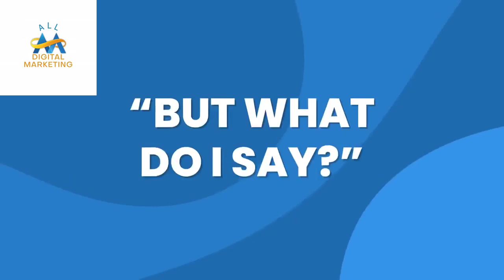Crafting Your Message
Craft messages that touch base on something common between you and the prospect, and watch the engagement skyrocket.